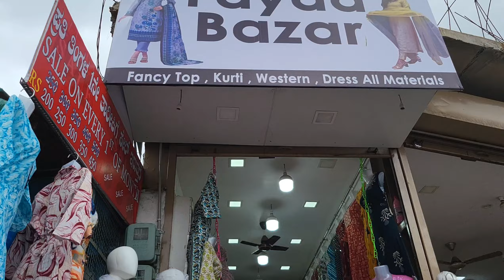ಗಾಂಧಿಚೌಕ್ ಹತ್ತಿರ ಹೊಸ ಬಟ್ಟೆ ಅಂಗಡಿ ಆಗಿದೆ, ಇವತ್ತು ಟ್ರೋಫಿಕ್ ಪೊಲೀಸ್ ನನ್ನ ಸ್ಕೂಟಿ ಹಿಡದ್ರೂ 🙄sudhasatish